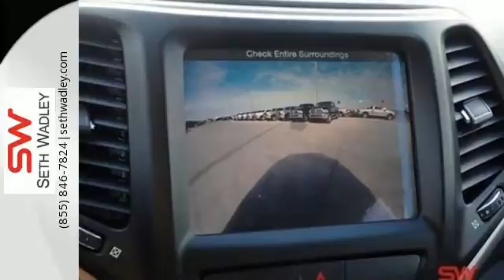2015 Jeep Cherokee Oklahoma City OK Norman, OK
Year: 2015
Make: Jeep
Model: Cherokee
Trim: Limited
Engine: 6 Cylinder
Transmission: Automatic
Color: Brilliant Black Crystal Pearlcoat
Interior: Black
Stock #: J650186
VIN: 1C4PJMDS5FW650186
Price does not include documentation fee. Price includes: $1,000 - SW Retail Consumer Cash. Exp. 03/31, $500 - Southwest 2015 Bonus Cash. Exp. 03/31

At Seth Wadley, your Dealership for Life, our goal is to develop a long-term relationship with you and your family.
Address:
200 Ballard Rd
Oklahoma City OK Norman, OK 73075